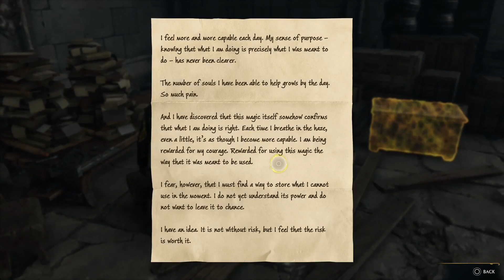Hogwarts Legacy Let's Play Episode 27 | Isadora's Memory